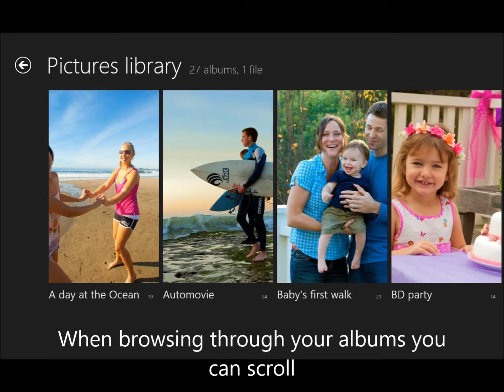How to view thubnails in the Photos app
Short tutorial on how switch between the default view and smaller thumbnails in the Windows 8 Photos app with touch, mouse or keyboard.